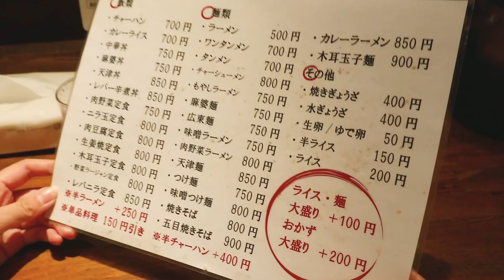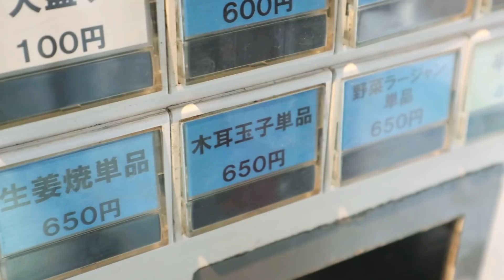【孤独の女グルメ】ひとり町中華。「炒飯と木耳玉子」が激推しの店。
＊中華屋啓ちゃん

＊今回食べたもの
・木耳玉子(単品)   650円
・半炒飯 　　400円

「孤独の女グルメ」がマップになりました！
＊ライフマップアプリMEQQEで場所を確認！

＊太田唯オフィシャルHP　(お手紙等の住所はこちらから)

この動画は、テレビ東京で放送している「孤独のグルメ」が大好きな太田唯によるパロディ動画です。